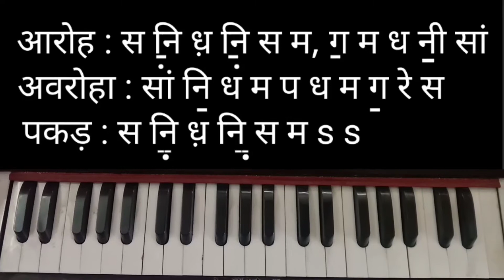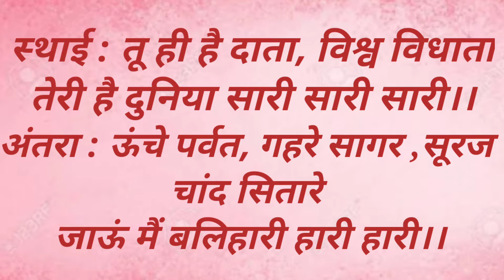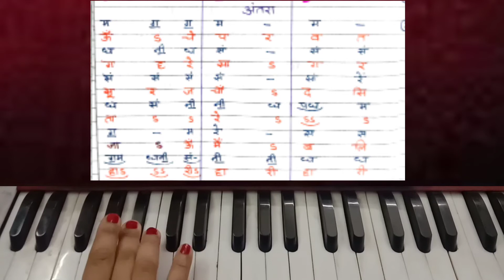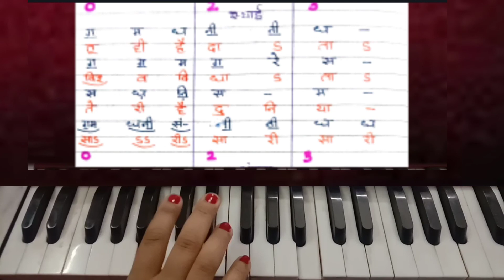raga bageshwari ||Chota Khyal ||By:Sanjana .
watch my lessons on every Monday and Thursday.

editor :Rhythm Sharma
vedio by:Sargam sharma

enjoy and keep learning and loving by shastriya sangeet with sanjana.